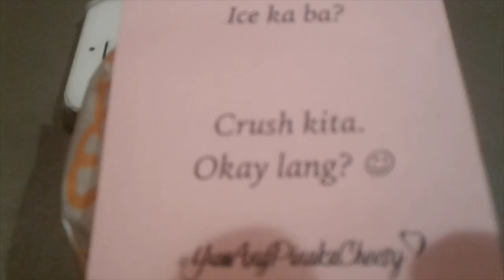Baninay Bautista is Giving Away 100 Burgers (BTS) - Macho Tv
Vlog 31 - Macho Tv
Baninay Bautista, namibay nang 100 burgers ni Jollibee.
Jollibee is Family, and dahil Fam is Baninay, Macho visits her to make sure everything is okay, wala daw kase si kuya Ranger di naka punta, (We miss you Ranger) so sa pag babantay ni Macho, ano ba ginawa ni Baninay sa Jollibee, The One Grand Centre, Sampaloc Manila?